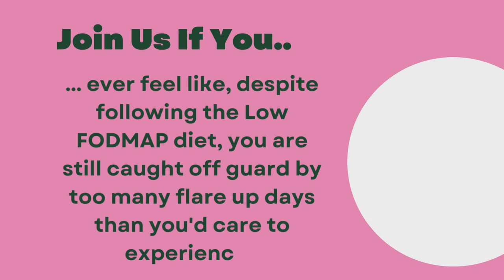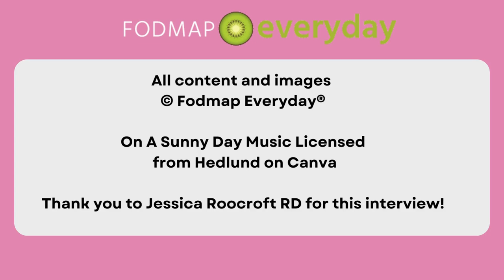Next Level IBS Relief: Why Your IBS Subtype Needs Specific Game-changing Tools & Strategies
Next Level IBS Relief:
Why Your IBS Subtype Needs Specific Game-changing Tools & Strategies

Join Us If You...
... ever feel like, despite following the Low FODMAP diet, you are still caught off guard by too many flare up days than you'd care to experience?

Do you feel like you do everything by the book, and while you feel much better, you still feel like there are pieces missing?

Do you feel to your core that there has to be some advice more specific than "manage your stress", "eat more fiber" and "get more sleep"?

Wonder what it means when people say "Irritable Bowel Syndrome (IBS) is not experienced the same way by any two people?" It is not a one-size fits all disorder, and treatment is not a singular approach, either.

Did you know that there are four IBS subtypes?
IBS-D (Diarrhea), IBS-C (Constipation), IBS-M (Mixed; alternating loose stools and constipation), and IBS-U (Unclassified; symptoms vary)?

The webinar will explain all. And you can read more about this in Jessica's excellent in-depth article here. ​

​Step by Step Guidance With Experts
In this webinar, join Jessica Roocroft RD and Dédé Wilson, as they explore what determines YOUR subtype, and the tailored GAME-CHANGING approaches beyond the Low FODMAP Diet.

Don't miss out on this opportunity to set yourself up for success and gain the knowledge and tools you need to thrive.

Be sure to read: IBS Subtypes: Your Specific Type of Irritable Bowel Syndrome Will Determine Treatment

Do you have IBS-D? Want to manage it once and for all? We have a special discount deal to offer you for the IBS-D Ultimate Guide
The steps to turning diarrhea drama into gut nirvana are right here.
What you'll get:

How to Eat for IBS-D
50 Snacks Ideas for IBS-D
Flare up Recovery Steps for IBS-D
Bonus Audio Message from Jess

For 100's of kitchen tested low FODMAP recipes and cooking and baking tips and techniques to help you THRIVE on the low FODMAP diet be sure to visit us

And 100's of evidence based articles on IBS related health, lifestyle and wellness topics written by Monash University Low FODMAP trained expert dietitians.
Check out our Low FODMAP Shop where we put our favorite low FODMAP products all in one easy to access place!

Be sure to join us and over 14,000 other foodies at Low FODMAP for Foodies on Facebook! Where we do what all foodies do! Talk shop!

And sign up for our newsletter so you won't miss out on all of our latest recipes, articles, giveaways, tools, resources and deals.